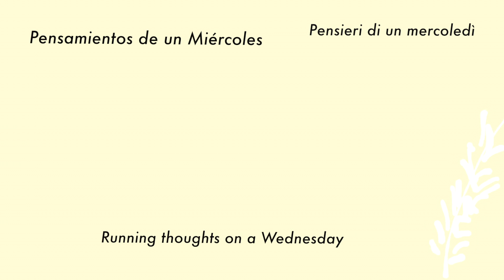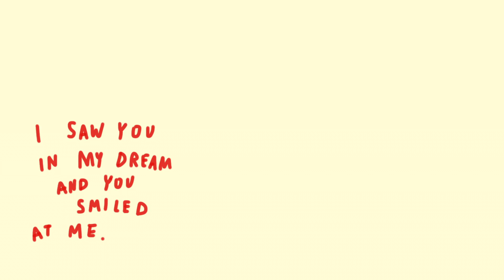RUNNING MIND ON A WEDNESDAY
There was some sort of shift in my mind on Wednesday.
For the first time in a really long time I was experiencing nightmares, insomnia and sleep paralysis all in one long morning.

I picked up my phone and using only Boomerang (the app) I recorded some moments of my day.
I wrote some of the random and insignificant thoughts I had,

and this is what I came up with: a messy/spontaneous/all over the place kind of visual.

Just how I felt on that day.

Technical Stuff:
+ iPhone 7

Songs:
+ Can I read life as a book - Sergio Díaz De Rojas